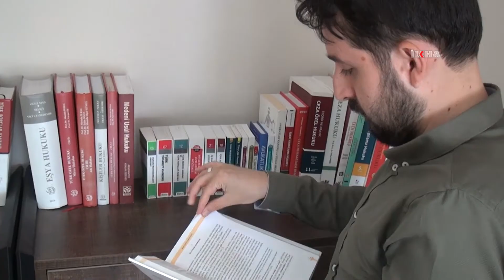Hukukçu Biberli: Kredi kartı kontrollü ve sağlıklı bir şekilde kullanılmalı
Kredi kart kullanıcısı ve banka arasında yaşanan uyuşmazlıklardaki artışa değinen Avukat Mehmet Emin Biberli, kredi kartının kontrollü ve sağlıklı bir şekilde kullanılması gerektiğini belirtti.

Değerli İzleyicilerimiz;